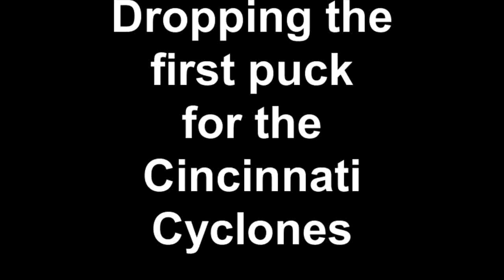Dropping the first puck for the Cincinnati Cyclones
April 13, 2013 at U.S. Bank Arena. Game 5 of the ECHL First Round Playoff series against the Toledo Walleye. Before I dropped the puck, I was announced as, "Cyclones superfan Jed Lockett." In reality, it is the Cyclones organization that is truly super. They are top-notch all the way. Let's go Cyclones!